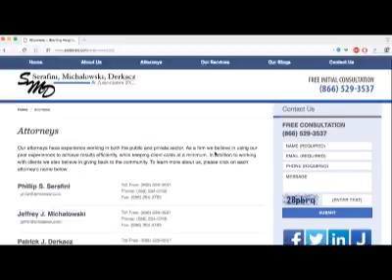SPARTAN NATION COLLEGE FOOTBALL WEEK 7 PICKS!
SPARTAN NATION COLLEGE FOOTBALL WEEK 7 PICKS!   Make your home page! Want the latest breaking MSU news?  Don’t miss any of the latest up to the second updates on Michigan State Sports when you follow on Twitter @HondoCarpenter